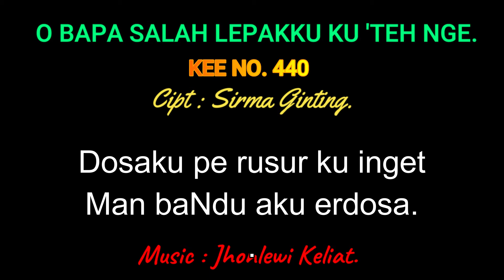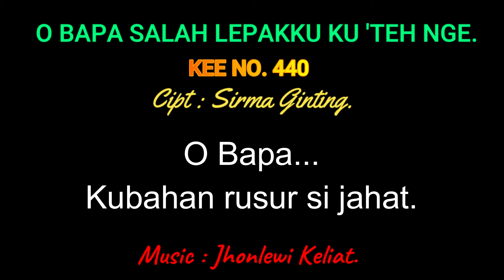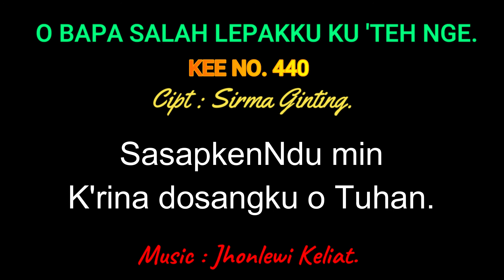KEE 440 (Karaoke Version) - Jhonlewi Keliat. O BAPA, SALAH LEPAKKU KU 'TEH NGE.